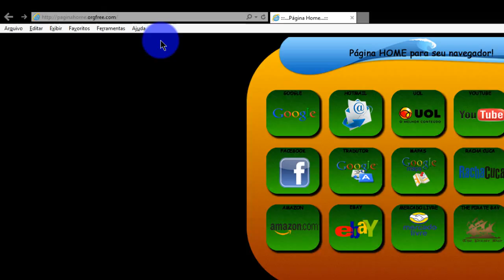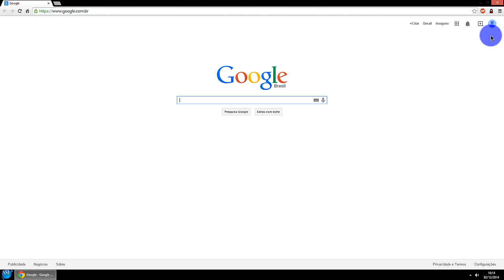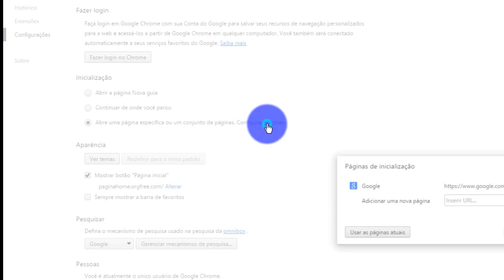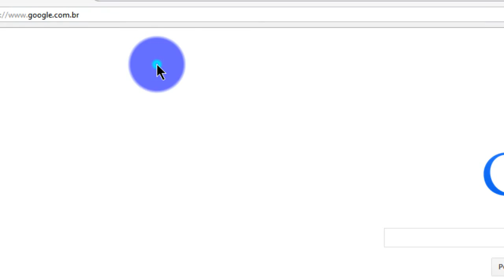Como alterar página inicial da internet 2017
APRENDA COMO ALTERAR A PÁGINA INICIAL de seu NAVEGADOR de INTERNET GOOGLE CHROME, FIREFOX, IE.
SABER ALTERAR o SITE que se INICIA quando você ABRE seu NAVEGADOR DE INTERNET FACILITA muito sua vida.

▼ SIGA/CURTA ▼